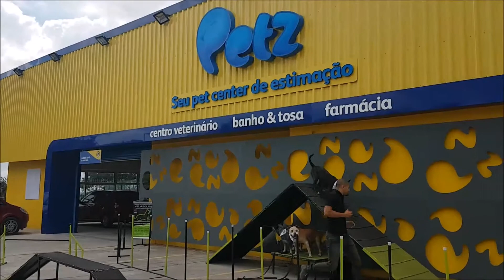Evento Petz POA - RS 25/03/2017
Apresentação de Agility e interação com o público no evento da petshop Petz, em Porto Alegre - RS, no dia 25/03/2017.